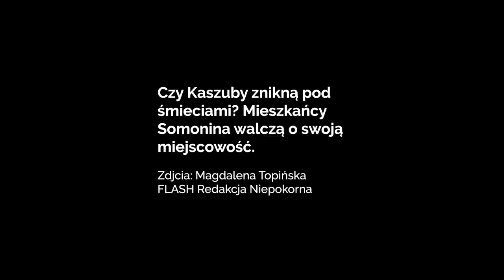Czy Kaszuby znikną pod śmieciami?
Mieszkańcy Somonina walczą o swoją miejscowość.

Wywiad i zdjęcia: Magdalena Topińska, redaktor prowadząca Flash